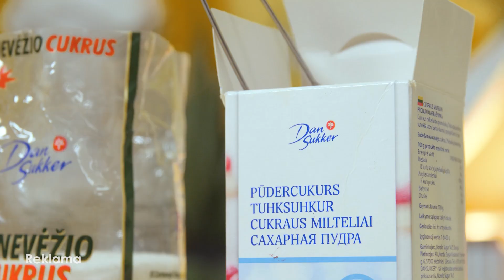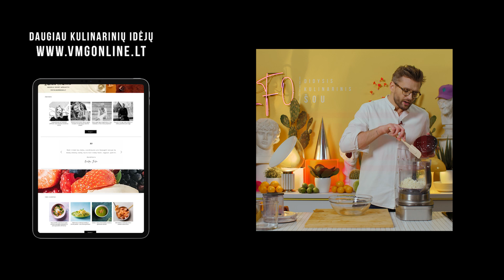Sluoksniuotis su želė ir varškės triufeliais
ALFAS LT. Meilės dienos proga užauginkite nepakartojamą desertą vazone. Kuriuo galite palepinti tiek save, tiek antrąją pusę.

30–40 g cukraus miltelių
400 g riebios varškės
100 g minkšto sviesto
1–1 ½  pakelio sausainių
Žiupsnelio druskos
400 ml grietinėlės
200 g  maskarponės
1 šaukšto liofilizuotų aviečių
50 g cukraus
120–150 g šaldytų ir šviežių uogų
Uogų želės (pagamintos iš  1 pakelio)

1. Į kombaino indą sudėkite varškę, sviestą, suberkite cukraus miltelius ir žiupsnelį druskos. Viską sutrinkite. Atskirai sutrinkite sausainius.  Viską sumaišykite. Masės tirštumą reguliuokite pagal norą, bet taip, kad galėtumėte suformuoti rutuliukus. Jei reikia – pridėkite trupintų sausainių.
2. Grietinėlę išplakite su cukrumi, dalį jos atidėkite, kitą – sumaišykite su maskarpone ir liofilizuotomis avietėmis.
3. Į indo dugną dėkite dalį uogų, lengvai jas patraiškykite. Ant jų – palei indo perimetrą – varškės triufeliukus.
4. Uždėkite uogų želės, rožinį kremą, grietinėlę arba sluoksniuokite jums tinkamu eiliškumu. Ant viršaus uždėkite likusias uogas. Jei turite – įsmeikite alyvmedžio arba kitokią šakelę.